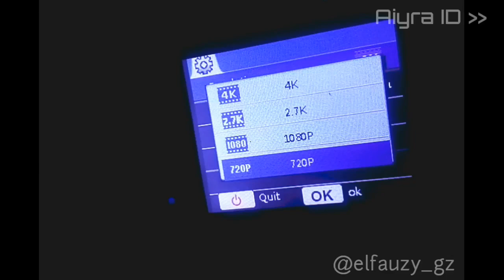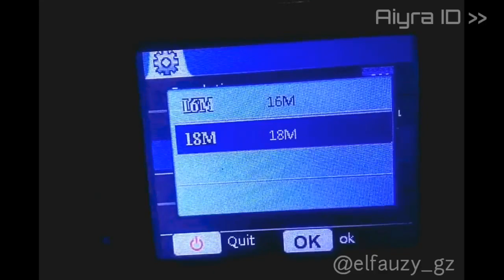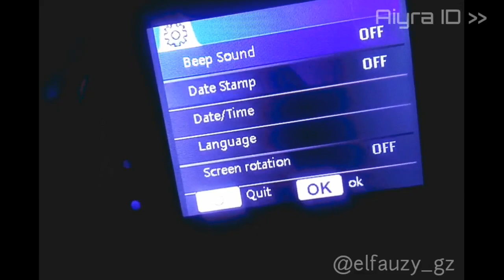ACTION CAM 4K WIFI (REVIEW) DARI YOUTUBER BAIK HATI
Sebelumnya makasih banyak bro atas pemberian yang berharga.
Jadi mungkin di video ini saya memberikan sedikit informasi & review tentang action cam 4k 30fps wifi dari apa yg saya tahu, dan apabila ada kesalahan atau kekurangan dalam menyampaikan informasi, silahkan dikoreksi lewat kolom komentar dibawah.

Semoga videonya bermanfaat dan bisa menambah informasi.

• Music
• Nicolai Heidlas
• Peritune
• Alexander Nakarada

• Saran, masukan & pertanyaan, silahkan komentar dibawah !